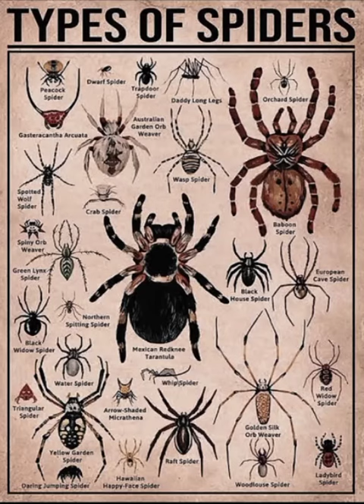Types of Spiders | Raboon Spider